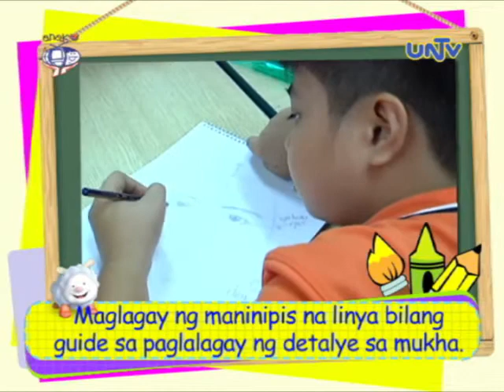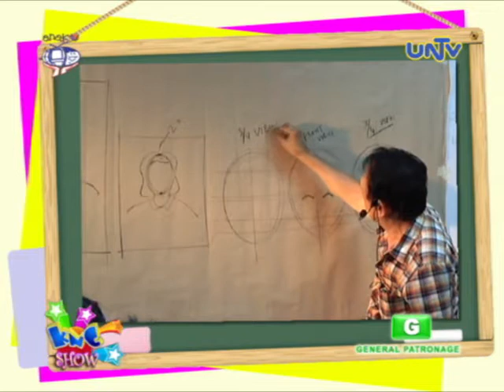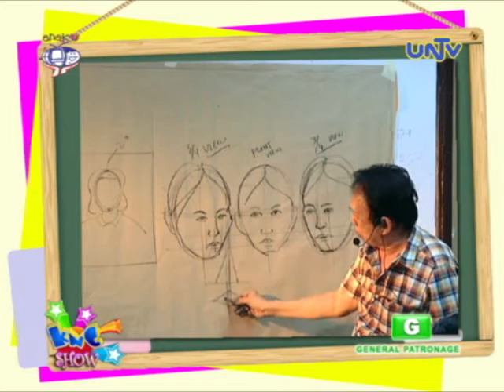Summer Class - Art Workshop (Part 6)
Guest: Prof. Fernando B. Sena
Father of Philippine Art